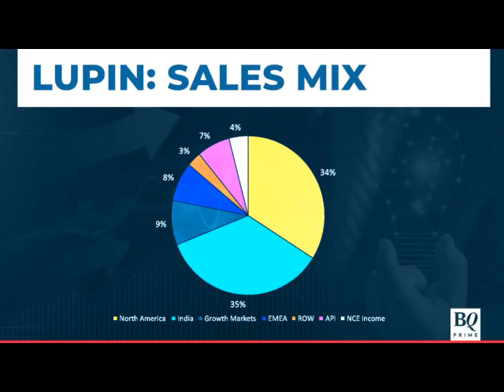Lupin's CFO on BQ Prime on the Q1 FY2024 Earnings 04 Aug 2023